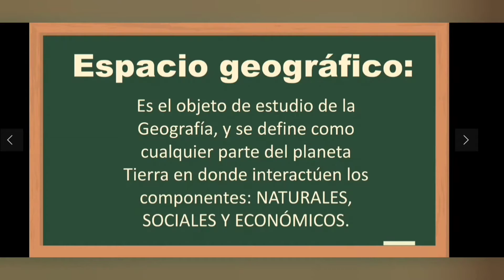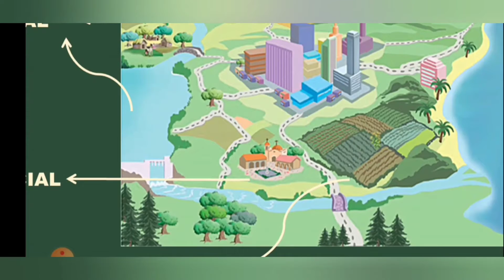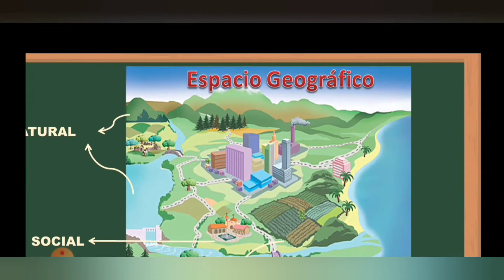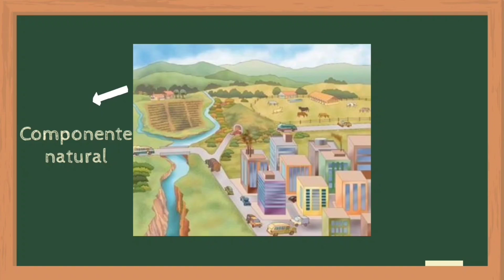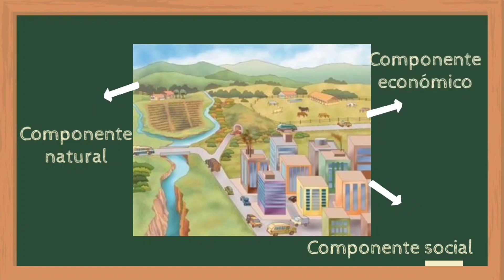Geografía: ¿Qué es la geografía? | Apoyo Educativo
Para entender nuestro entorno se necesita mucho más que mapas. Te compartimos un video sobre geografía por parte de la BrigadaINJUVE "Apoyo Educativo".

Si consideras regularizarte en este y más temas de GEOGRAFÍA tenemos asesorías personalizadas...
🕛 12 a 13 hrs y
🕔 16 a 17 hrs

Con educación las y LosJóvenesUnenAlBarrio